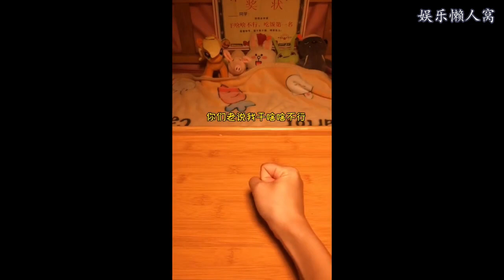深夜慧吃合集（7）- 今天再来个浑水摸鱼的宵夜呵呵～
大纲内容：-
抖音账号：dy3t0utg9lgp